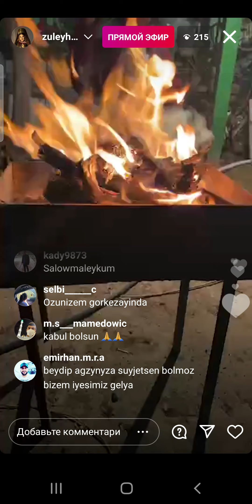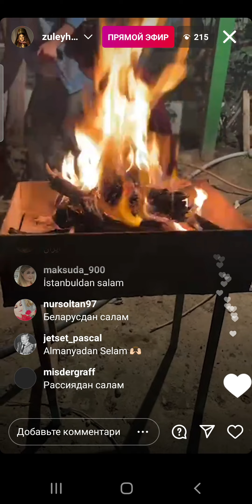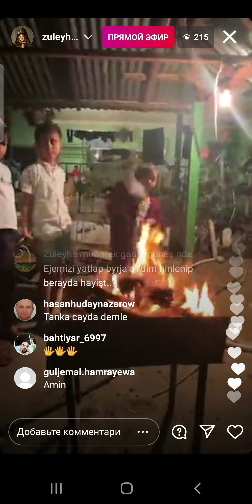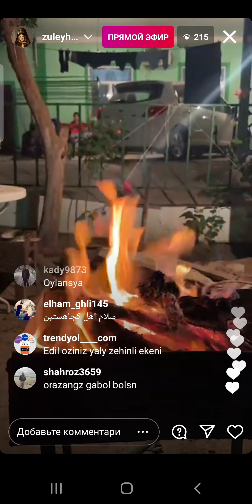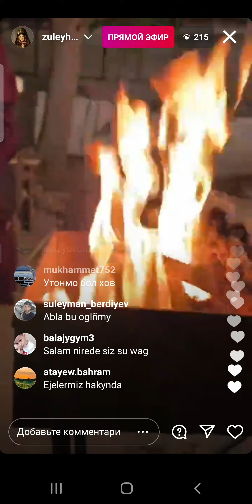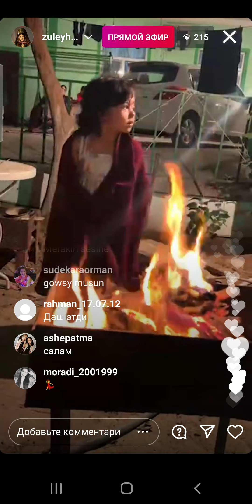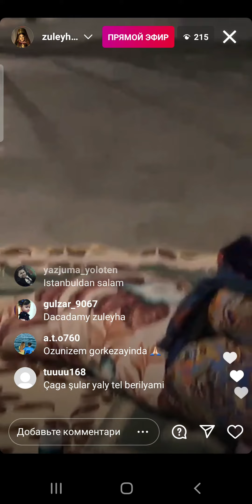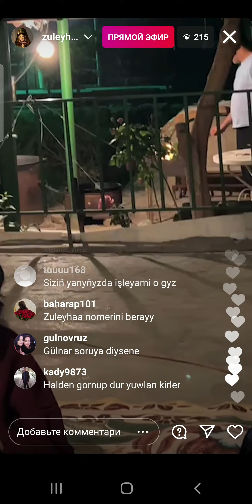Züleýha Kakaýewanyň Gämide daçada gadyr gijesini geçirişi